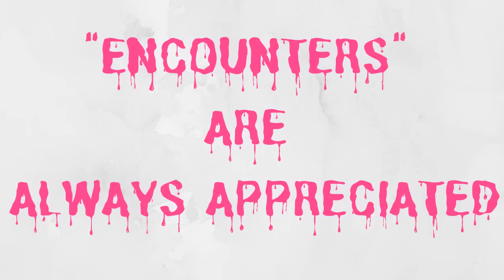EPISODE 572 i DIDNT BELIEVE HIS BEST FRIEND WAS A SASQUATCH AND NOW HE IS GONE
CRYPTIDS CANADA WELCOMES YOU TO THE VIDEO.

PLEASE SEND CRYPTID ENCOUNTERS TO:.